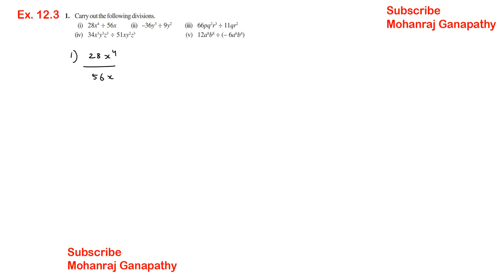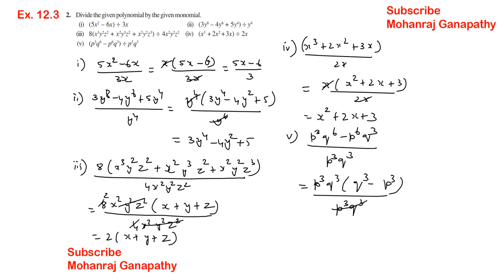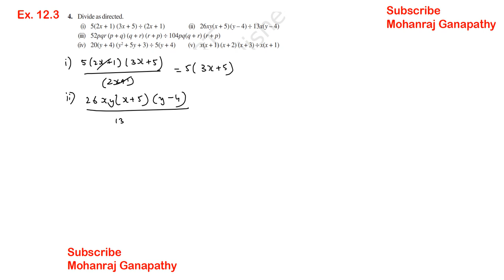NCERT Maths Class 8 Chapter 12 Factorization Exercise 12.3 - Fully Solved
NCERT Maths text book 8th maths tamil and English explanation

exercise 12.3
Chapter 12

Class 8 NCERT chapter 12 ex.12.3 q.no.1
Class 8 NCERT chapter 12 ex.12.3 q.no.2
Class 8 NCERT chapter 12 ex.12.3 q.no.3
Class 8 NCERT chapter 12 ex.12.3 q.no.4
Class 8 NCERT chapter 12 ex.12.3 q.no.5